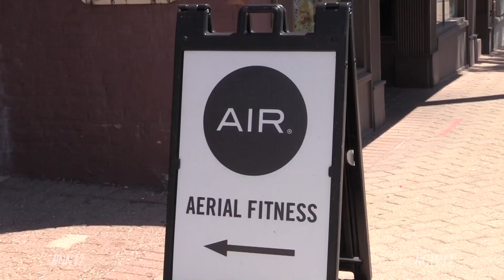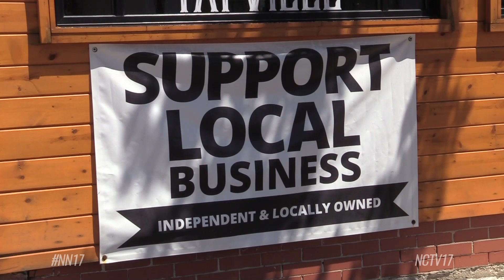New Businesses Coming to Naperville This Year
A new Costco, JoJo’s Shake Bar, and LoveSac, are just some of the new businesses coming to Naperville this year.

Christine Jeffries, the president of the Naperville Development Partnership, said non-essential businesses were actually able to save on overhead costs this last year and thanks to relief funds from the government, very few businesses in Naperville closed due to the pandemic.

“Everybody step up to really support all of our different industries, so that when they reopened, I think they reopened with some vigor,” said Jeffries. “If you walk through downtown, or you go into any of the shopping centers where we are standing out here now in front of the H-Mart grocery store, business has been tremendous through COVID and it’s even pick up now.”

Part of that uptick is thanks to the City of Naperville redeveloping under utilized areas.

East Ogden Corridor
Take the East Ogden corridor for example. About eight years ago the city made a strong investment in the infrastructure of that area.

Simple, yet effective strategies like under-grounding some of the electric lines, planting more trees, and re-working traffic lights has made the East Ogden corridor a more attractive area for businesses.

Costco is planning to open up its second location in Naperville later this summer, and will generate more sales tax revenue than the entire downtown area, according to Mayor Steve Chirico.

Jeffries also hinted at another big name store that may be the anchor tenant for the former Fair Ford Oaks dealership on the northwest corner of East Ogden Avenue and North Naper Boulevard.

“That’s now going to be a new grocery store,” said Jeffries. “And as I said, the façade bears a remarkable resemblance to the Amazon Fresh store over on [Route 59]. [There will also be] additional retail.”

Downtown Naperville
Downtown Naperville is also seeing new businesses flocking to their area.

Sixteen businesses including Starbucks Reserve, AIR Aerial Fitness, Vasili’s Mediterranean, Warby Parker, Hizeman’s, Top Fashion, Ben & Jerry’s Ice Cream, James & Sons Fine Jewelers and more have or will open this year.

“Naperville has been very resilient, I think, through the pandemic and beyond,” said Katie Wood, the executive director of the Downtown Naperville Alliance (DNA). “I think that just speaks to the many benefits of being in Naperville and kind of the spokes on the wheel that we always talk about. From the riverwalk, to our great park district, our great schools are many reasons why businesses and residents want to choose Naperville.”

There are some vacancies in the downtown area, but those won’t last long according to Wood.

Though the world is moving towards a more digital one, some online businesses are making the switch from clicks to bricks.

“Even though a lot more people are shopping online a lot of these digital companies are saying ‘we need to have a footprint in some of these downtown and retail districts so people get to touch, feel, and see our products’,” said Wood. “That’s what we’re starting to see.”

To learn more about new businesses coming to town you can visit DNA’s, and the Naperville Development Partnership’s websites.